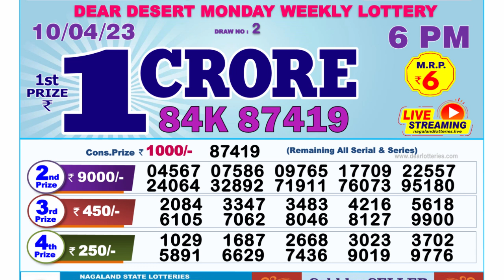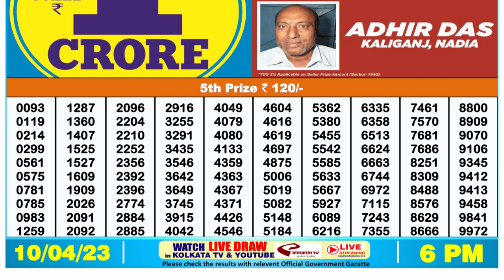🔴 Lottery Sambad Live 06:00pm 10/04/2023 Day Nagaland State Dear Lottery Result Pdf Download